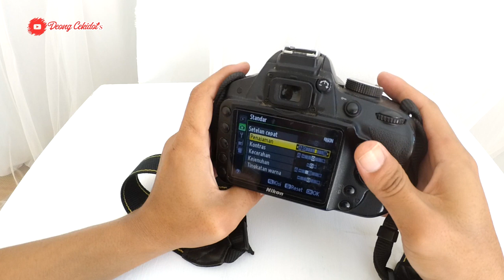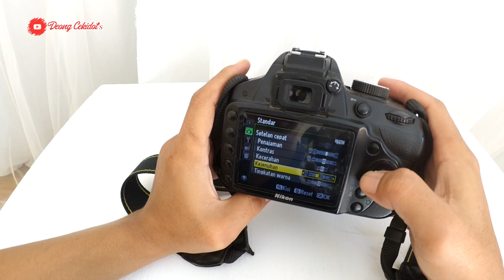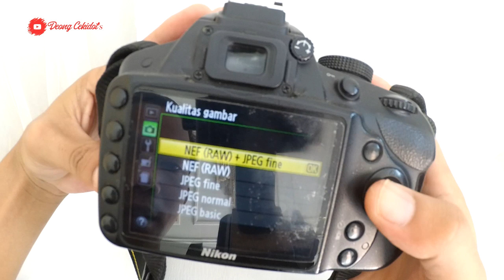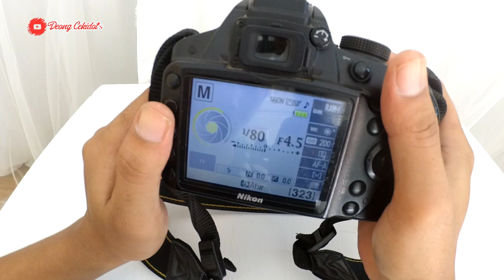Picture Control Nikon D3200 - Settingan yang Belum Banyak Diketahui!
Settingan kamera Nikon D3200 yang belum banyak diketahui photografer.
Settingan picture control
Settingan WB
Settingan segeitiga exposure